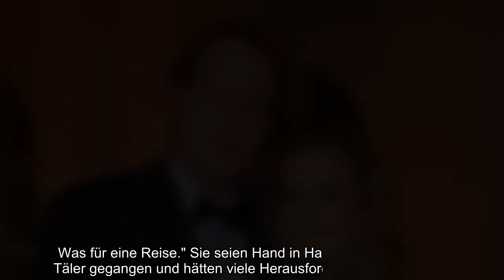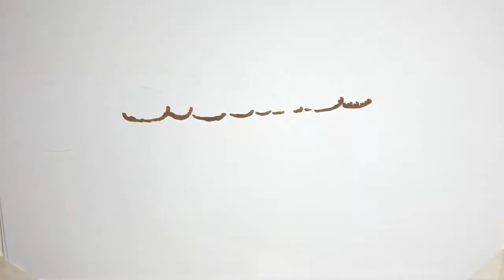Emotionale Worte von Patricia Kelly (51)! Seit 2001 ist die Musikerin mit ihrem Partner Denis Sawink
Emotionale Worte von Patricia Kelly (51)! Seit 2001 ist die Musikerin mit ihrem Partner Denis Sawinkin verheiratet. Wie glücklich sie mit ihm ist, macht sie immer wieder auf Social Media deutlich, indem sie regelmäßig Pärchenbilder hochlädt und dem Brillenträger süße Liebeserklärungen macht – wie auch jetzt: Gestern jährte sich ihr Hochzeitstag zum 20. Mal. Aus diesem Anlass erinnert die zweifache Mutter aber nicht nur an die guten, sondern auch an die schweren Zeiten, die das Paar hinter sich hat: Patricia gedenkt ihrer vier verstorbenen Babys...
Emotionale Worte von Patricia Kelly (51)! Seit 2001 ist die Musikerin mit ihrem Partner Denis Sawinkin verheiratet. Wie glücklich sie mit ihm ist, macht sie immer wieder auf Social Media deutlich, indem sie regelmäßig Pärchenbilder hochlädt und dem Brillenträger süße Liebeserklärungen macht – wie auch jetzt: Gestern jährte sich ihr Hochzeitstag zum 20. Mal. Aus diesem Anlass erinnert die zweifache Mutter aber nicht nur an die guten, sondern auch an die schweren Zeiten, die das Paar hinter sich hat: Patricia gedenkt ihrer vier verstorbenen Babys.     Auf Instagram teilte die Kelly Family-Gitarristin ein Bild von Denis' und ihrer Eheschließung. Dazu schrieb sie: "Mein Herz, heute vor 20 Jahren haben du und ich vor Gott, unseren Familien und besten Freunden versprochen, bis zum Tod zueinanderzugehören. Was für eine Reise." Sie seien Hand in Hand durch Berge und Täler gegangen und hätten viele Herausforderungen gemeistert. "Mit offenen Armen haben wir Geschenke vom Himmel erhalten wie unse ...